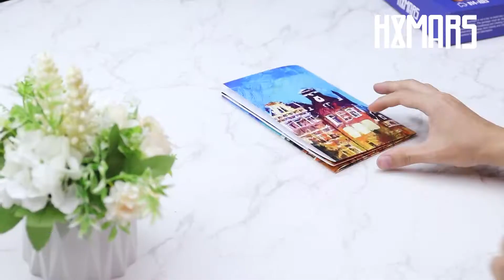SuSenGo® PUZZLE Amsterdam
Our mission is to give toys new vitality and to bring happiness to the world.
Vitality, happiness, and learning are among our toys’ ingredients.